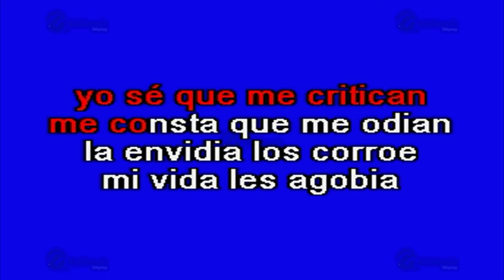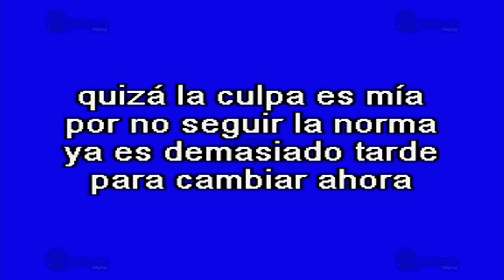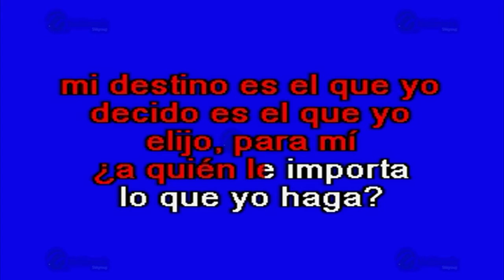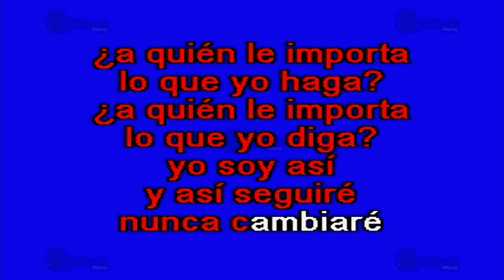¿A Quien Le Importa?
Éxito de: Thalía (solo Como Referencia)